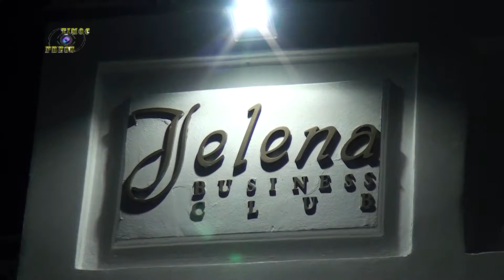Ziua Armatei României